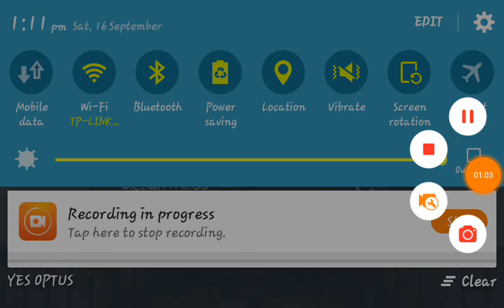Eyes: The Horror Game (Charlie+Hospital+Easy)